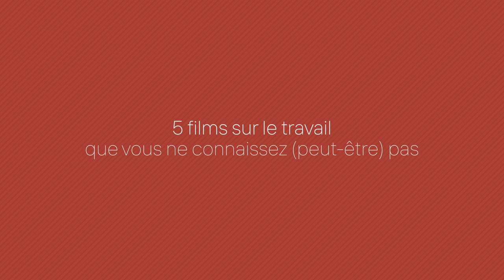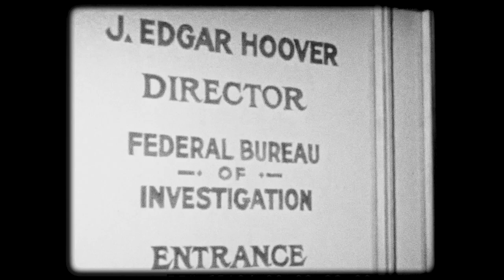Le Sel de la terre (5 films sur le travail) | CINÉMA ET POLITIQUE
Avec la vidéaste de la chaîne @VIDEODROMESC, nous vous présentons une sélection de cinq films sur le travail. Troisième vidéo de cette série : Le Sel de la terre, un film de Herbert Biberman, sorti en 1954.

👅 Sous-titres anglais : Archibald et Elias